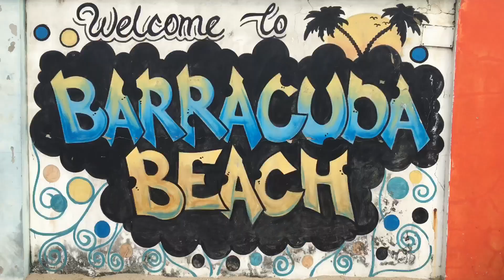1 OF MY FAV BEACH RESORT IN LAGOS | BARRACUDA BEACH | SHOOT DAY |PRETTYLYNDA |ARIWANYQUIN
Do you also think I am a “Mami Water” ?😊.

An impromptu Vlog that turn out well 😁.

For the second time I took myself to Barracuda beach but this time not for just FUN, I was shooting for AriwanyQuin ( the Bra top brand I had on).

Barracuda beach is located in Okun Ajah, Lagos. Nigeria.

As usual went with my love PrettyLynda and Rex1photography and of course we had fun.

Lemme know what you think about this video in the comment section.

My Name is Wantor Toryem, a travel and lifestyle vlogger.

My main aim is creating fun travel Vlogs while creating memories around the world.

Be reminded that I used my iPhone6s to record and edit on the same phone, don’t blame me when my videos look amateur just have fun in due time traveling will pay off 😁.

Would you like to sponsor me on my next trip or gift me a gadget👇🏾